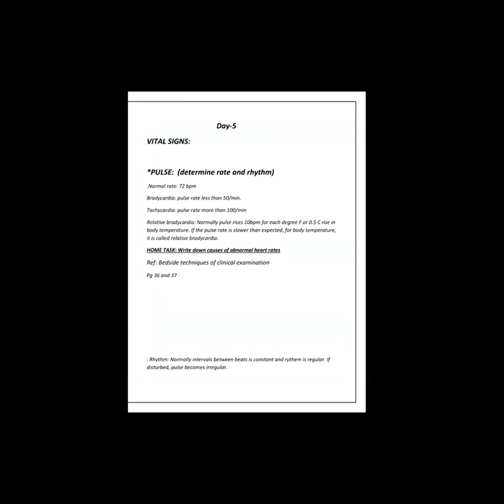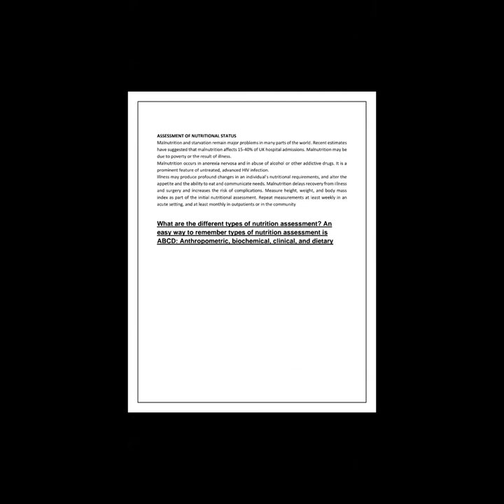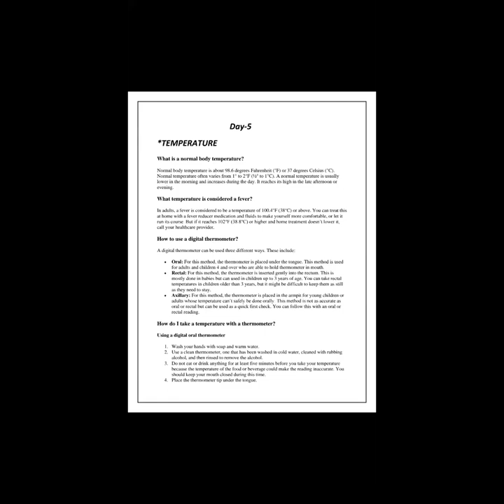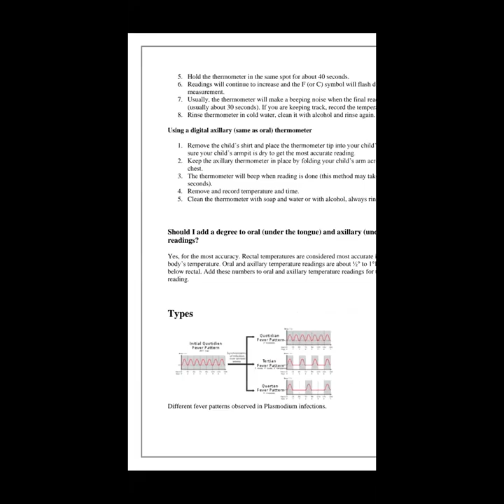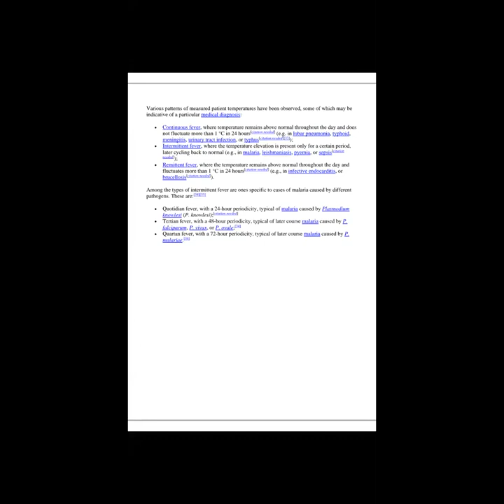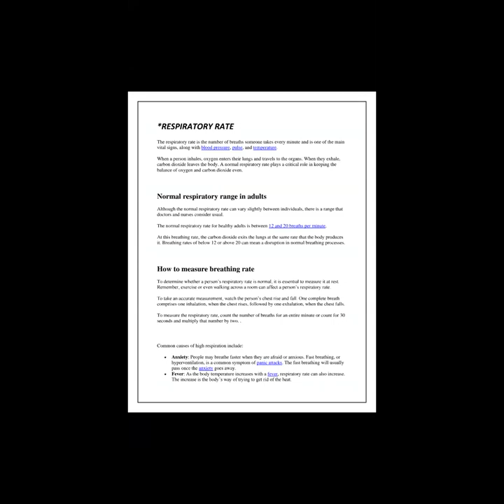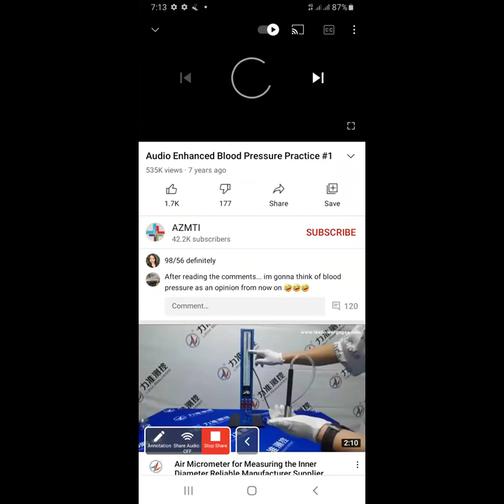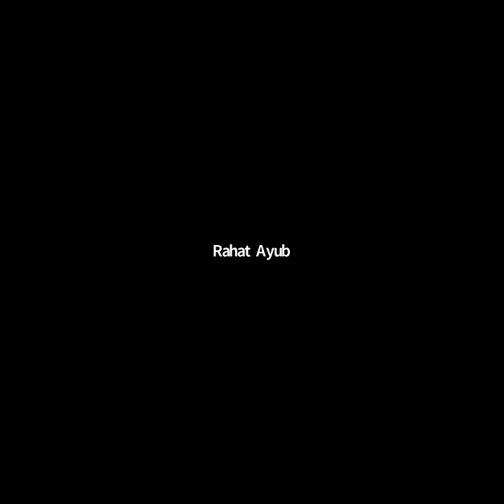SCP - 2 Day 6th | Temperature & Respiratory Rate | SCP - 2 Lecture 04 | SCP - 2 SHS 360 LECTURE 04